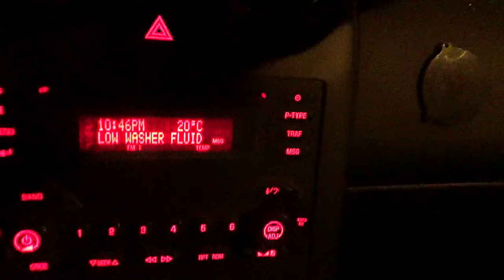Hungover like a Fother Mucker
Hungover but no one cares.